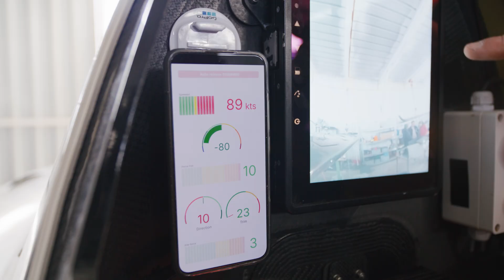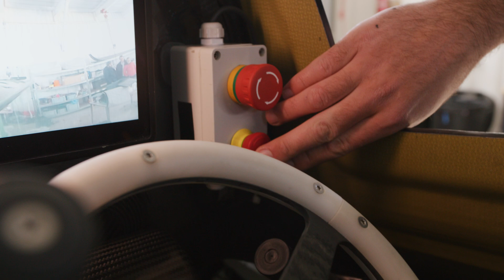VISITE DU COCKPIT : AUX COMMANDES DU BATEAU SP80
Pourquoi deux pilotes ? À quoi servent les casques et masques ? Comment dirige-t-on le bateau ? Quelles sont les procédures de sécurité ? Peut-on voir le kite depuis le cockpit ?
Nous avons posé toutes vos questions à nos pilotes, qui nous ont offert une visite guidée exclusive de leur “bureau” 😉

00:00 Intro
00:11 Piloter le bateau
00:38 Piloter l'aile de kite
01:29 Ventilateurs
01:53 Valve hydraulique
02:13 Données de bord
02:30 Casques
02:54 Harnais & sièges
03:10 Largage d'urgence
03:54 En cas de crash
04:38 Outro